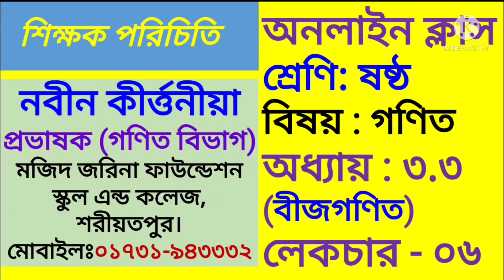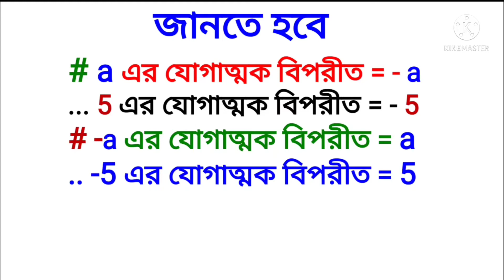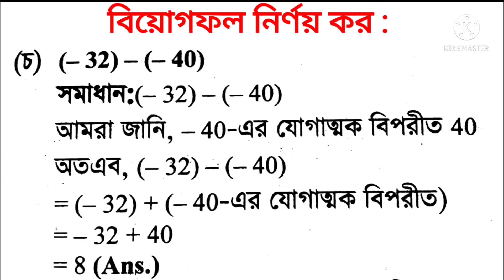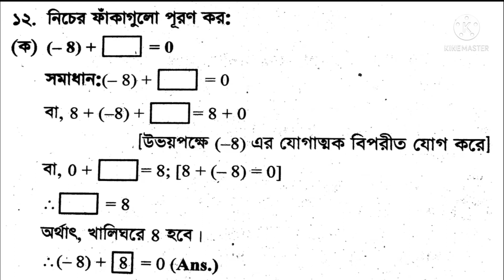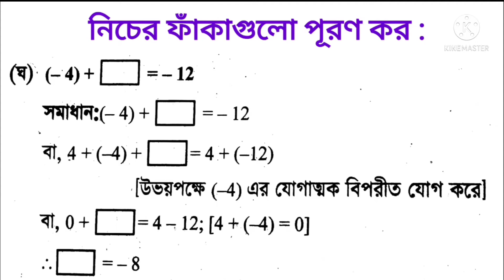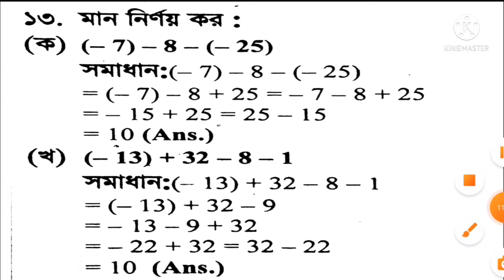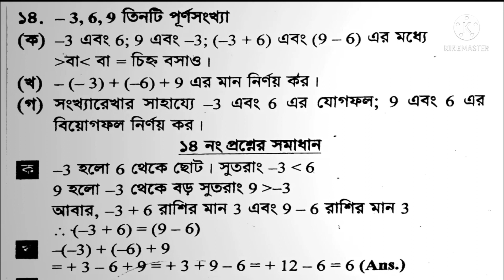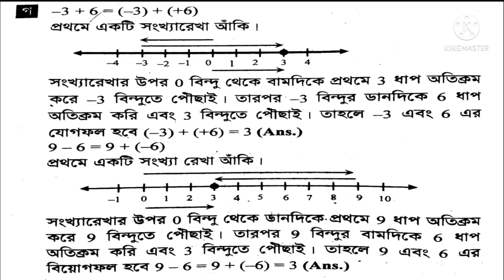Class Six,Lec 06,ch 3 3 NK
শ্রেণি:৬ষ্ঠ
বিষয়:গনিত
অধ্যায়:৩.৩(লেকচার-০৬)
শিক্ষক: নবীন কীর্ওনীয়া , প্রভাষক(গনিত)